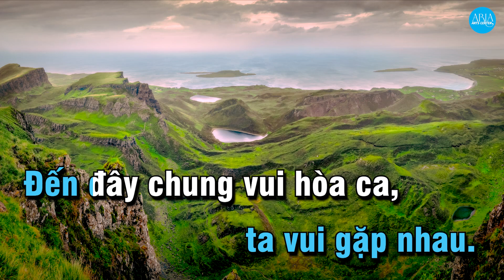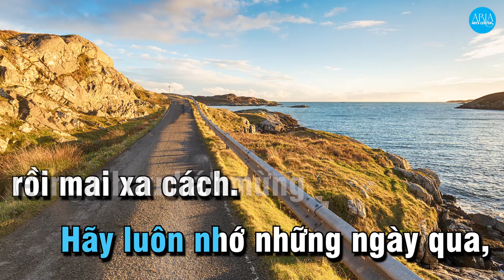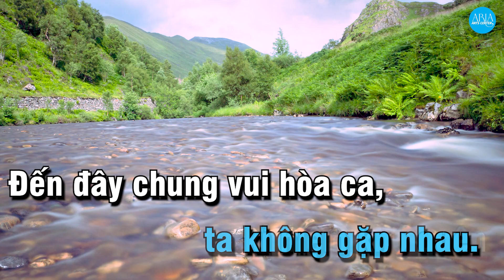KARAOKE - KỈ NIỆM XƯA - (AULD LANG SYNE) - SCOTLAND - LỚP 6 -SGK CHÂN TRỜI SÁNG TẠO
ARIA ARTS CENTER (AAC) Tổ chức các lớp học Piano, Thanh nhạc, Guitar, Vẽ. Các lớp về Kiến thức Âm nhạc từ cơ bản đến nâng cao. Luyện thi vào Nhạc viện và các trường Nghệ thuật. Tổ chức các lớp học thử miễn phí. không gian học tập thoải mái và đầy tiện nghi.
- Đội ngũ giáo viên là những giảng viên của nhạc viện và các trường đại học Nghệ thuật, có nhiều kinh nghiệm sư phạm và có phương pháp giảng dạy tốt, nhiệt huyết, yêu trẻ.
🏡 Trung tâm nghệ thuật Aria - Aria Arts Center
🏠 Địa chỉ:
📌 Cơ sở 1: 94 đường số 4 , khu dân cư 6B Intresco, Bình Hưng, Bình Chánh (Giáp quận 7 và quận 8 😎
📌 Cơ sở 2: Joy Playschool Saigon - 74 Thân Văn Nhiếp, Phường An Phú, Quận 2, TP. HCM
- DẠY PIANO TỪ CƠ BẢN ĐẾN NÂNG CAO - PIANO THIẾU NHI -  PIANO NGƯỜI LỚN - THANH NHẠC - VẼ  -  GUITAR
- HỌC ĐỆM PIANO -  COVER -  ĐỆM HÁT -  ĐỆM GUITAR  -  HÒA ÂM CỔ ĐIỂN -  HÒA ÂM NHẠC NHẸ  - LÝ THUYẾT  ÂM NHẠC -  KÝ ÂM BÀI HÁT VÀ XƯỚNG ÂM  - LUYỆN THI